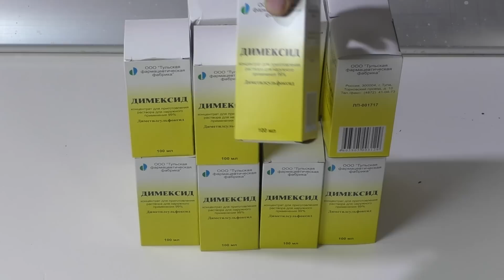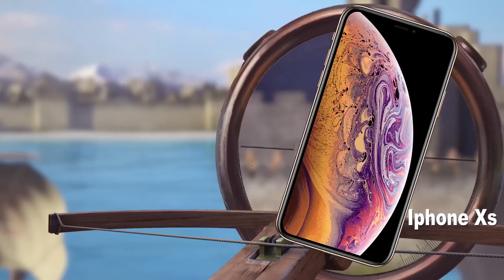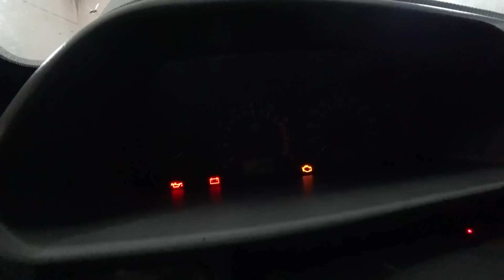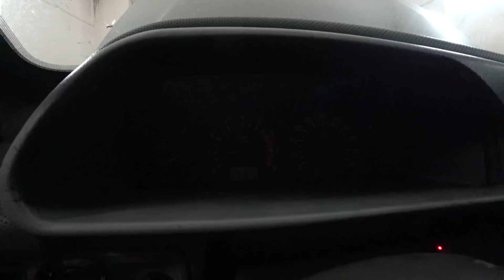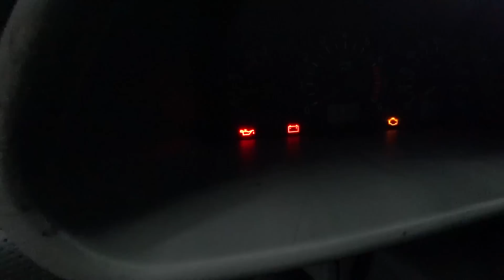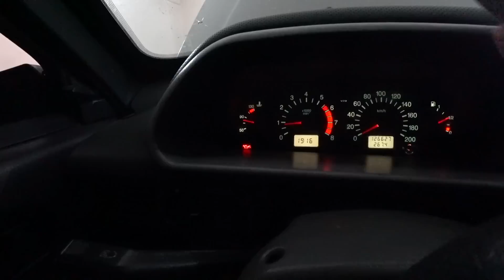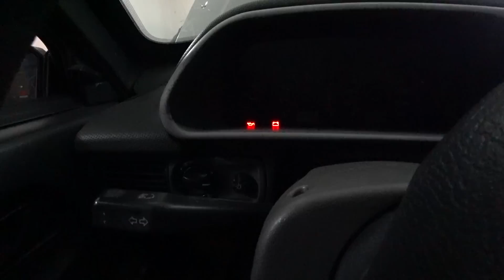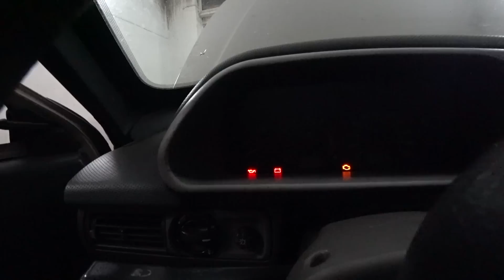Димексид и солярку в двигатель. Экстремальная очистка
Скачивай Vikings: War of Clans и получи 200 💰голды и 🏥 бесплатный щит:
Что будет если промыть двигатель димексидом и дизельным топливом вместо масла. Проверим какой эффект будет от того или иного средства. Для начала проверим как отмывает димексид все детали и что он сделает с двигателем? затем посмотрим результат и зальем солярку. проверим очимтит ли она двигатель до металла.